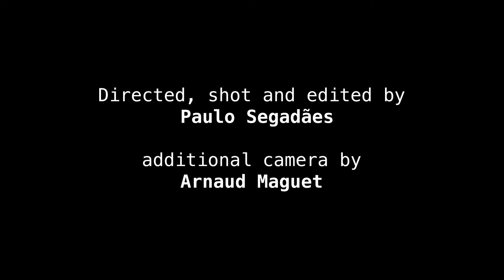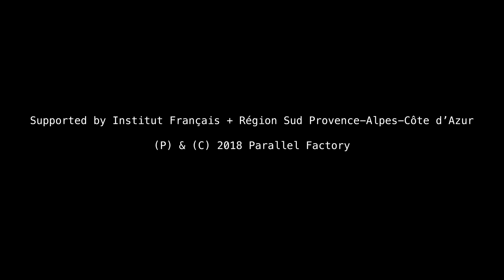HIFIKLUB - Better Off Dead (film by PAULO SEGADÃES)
Hifiklub
Better Off Dead (video clip starts at 03:11)
From the album E Lisboa (Parallel Factory/ Shhpuma)

Film by Paulo Segadães

Anthony Belguise – drums, electronics
João Cabrita - saxophone
Jean-Loup Faurat – effects, guitar
Paulo Furtado - guitar
Régis Laugier – bass, vocals
Nico Morcillo – guitar
Afonso Rodrigues - vocals
Paulo Segadaes - drums

Music composed by Jean-Loup Faurat, Régis Laugier and Nico Morcillo
Lyrics written by Afonso Rodrigues

Published by Editions Dargent

Produced by Hifiklub
Recorded by Guilherme Gonçalves at Black Sheep Studios (Sintra, PT)
Mixed by Anthony Belguise at Daffodils Studio (Toulon, FR)
Mastered by Sarah Register (New York City, USA)

Opening title - Pesca Da Unha - recorded with Marta Ângela (vocals) and João Artur (electronics)